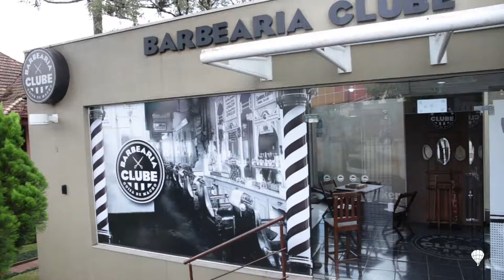Casamento Andreia e Eduardo ( STUDIO ASSAL)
Casamento lindo, tradicional, sintonia perfeita.